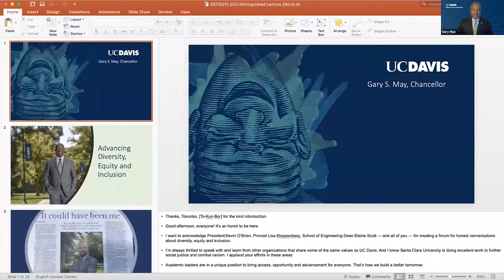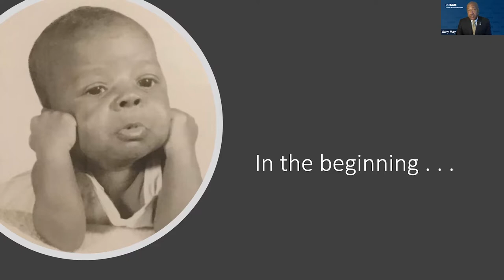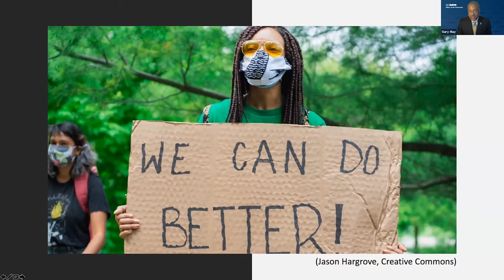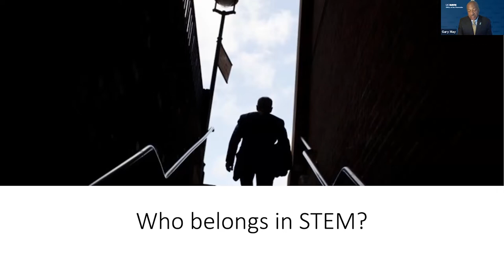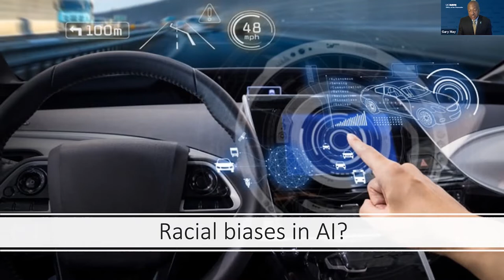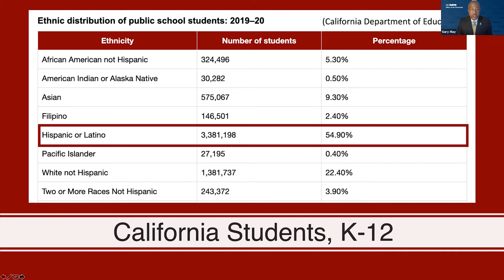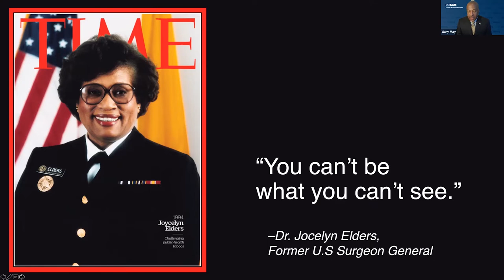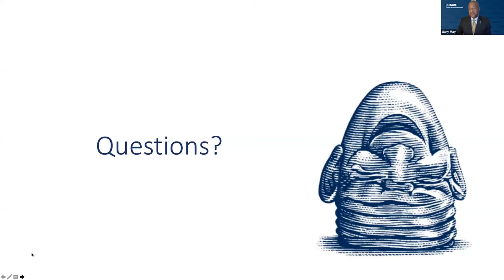SCU's School of Engineering DEI Distinguished Lecture Series; Chancellor Gary S. May, UC Davis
It can be a challenge to envision your own career success when you don’t see leaders in your field who look like you. The Diversity, Equity, and Inclusion Distinguished Lecture Series shines a light on what’s possible and inspires the next generation of Santa Clara STEM professionals with quarterly presentations by successful underrepresented engineering leaders. Guest lecturers from industry, academia, and research share their experience of overcoming obstacles and lessons learned throughout their careers and offer their thoughts on how to increase diversity, equity, and inclusion in STEM.

March 11, 2021, 2 p.m. PST

Speaker: Chancellor Gary S. May, UC Davis

As chancellor of one of the world’s great public research universities, Gary S. May leads UC Davis as it advances its mission
in several key areas, including:

- Achieving equal access to education and opportunity for students of all backgrounds
- Building diversity and nurturing success among students, faculty, and staff
- Deepening the university’s engagement with Sacramento, Davis, and the surrounding region
- Conducting useful research and outstanding scholarship in areas of critical need to California, the nation, and the world